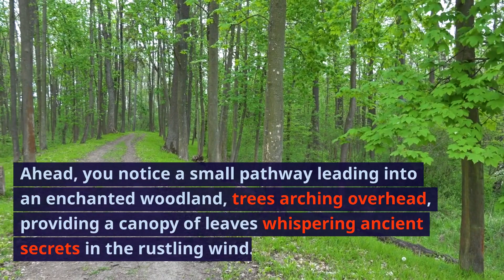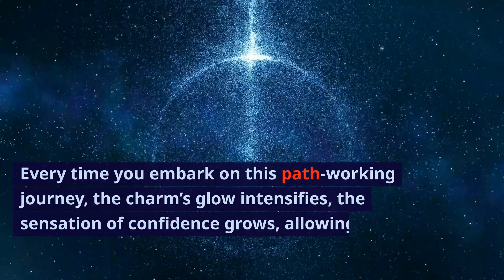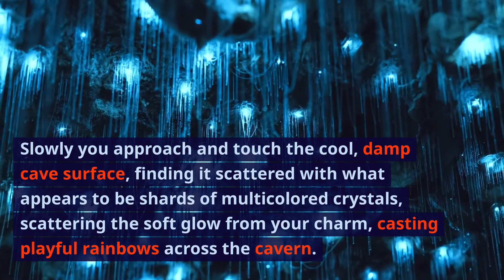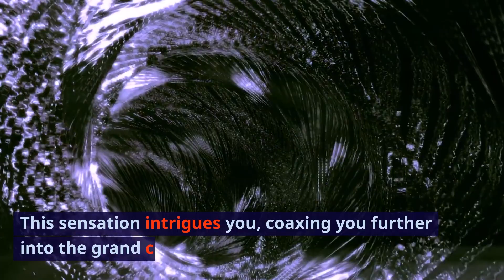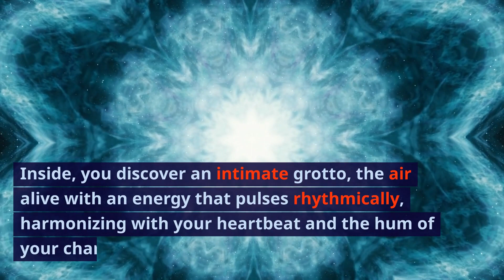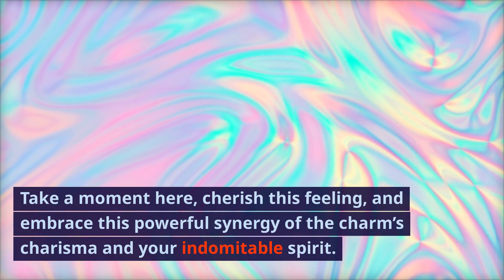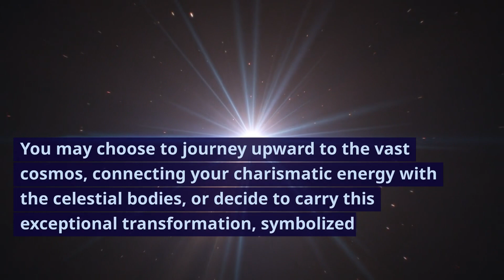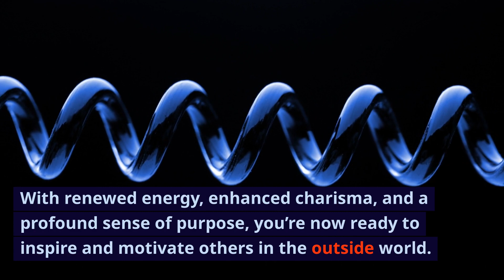Unlock Your Charismatic Presence with the Charisma Command Meditation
Embark on a vivid journey that culminates unlocking the captivating "Charisma Command" within you. This video will guide you through an enchanting path aiming at uncovering the charismatic leader that resides in all of us. Inquisitive souls will particularly appreciate how the power of charisma can influence environments positively and the transformative process that leads to an impactful presence.

Engaging with our expert-guided path-working process, you plunge into an immersive journey veiled in rich details and tantalizing sensory experiences that resonate profoundly with your essence. The tranquility experienced will foster visualization, carrying every participant deeper into their internal landscapes where the charisma charm awaits discovery.

Discover the charismatic command that shifts perspectives, inspires surroundings, and prompts impactful interactions. Every metaphor used and every symbol introduced aims at nourishing your imaginative exploration while fascinating you with self-reflection avenues. What awaits at this journey’s end is a personal transformation and a command over the innate charisma harmonizing with your unique rhythm.

Garnered from wisdom code liked to sources like Jon Kabat-Zinn, Thich Nhat Hanh, and Jack Kornfield, the narrative leverages the tranquillity induced by our guided progressive relaxation, interweaving it with linguistic finesse that promotes self-love and acceptance. This combination fosters the ideal environment for each participant to unlock their charisma and gain command over their influential prowess.

Each step taken on this path-working journey enriches the viewer's experience, allowing them to sink deeper and engage with our content more vividly. The journey gradually develops into a dance of rhythm and pace, perfectly harmonious with the tranquil quest for finding the "Charisma Charm."

Click the play button to start your journey and unravel the true aura of charismatic command. Prepare to inspire, influence, and motivate. Enjoy the path-working to “Charisma Command,” and let your inspiring leadership qualities illuminate. Share your transformation and help others find their charisma command too. Start watching now.

The captivating path-working content of the "Charisma Command" journey is meticulously crafted to guide viewers through a transformative experience. This voyage originates in a serene meadow and concludes under the celestial sky, symbolizing a journey from tranquility to enlightenment, subtly enhancing one's personal magnetism and impact on their surroundings.

The core purpose of the path-working is self-enhancement through the discovery of innate charisma. The journey thrives on the quest for self-insight, personal improvement, and a boost in leadership abilities. The tale is about exploring one's potential, honing it, and utilizing it to influence and inspire those around them - a quest for charismatic command.

In conclusion, the path-working script of "Charisma Command" combines serene settings, rich symbolism, vivid sensory details, and a comforting narrative pace to deliver a transformative experience. Viewers can heighten their influence and leadership by exploring their charismatic charm. This excursion offers a journey within and an expansion beyond, fostering a strong sense of self and promoting personal growth. The script is more than just a story; it guides self-discovery and charisma development. The enchanting landscapes of metaphoric scenarios are merely the beginning of a wondrous journey of personal growth and charismatic enhancement.